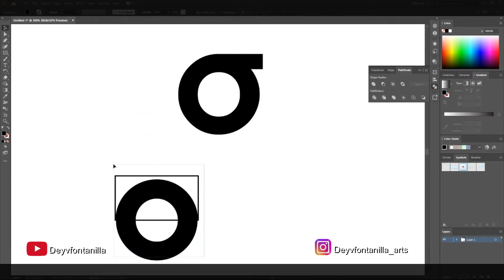LOGITECH LOGO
Artwork by deyvfontanilla_arts

***Permission to use the music for cover :)